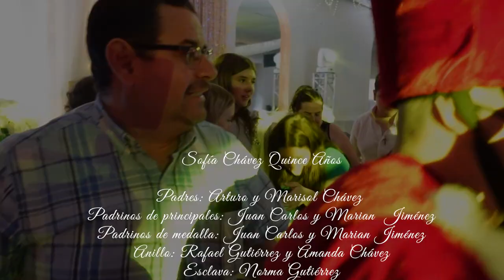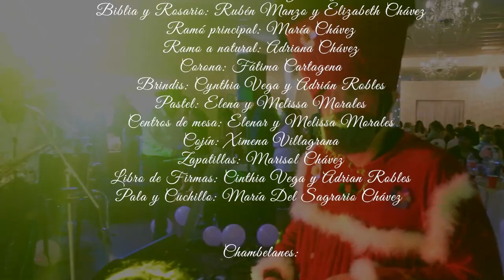Quinceañera | Sweet XV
We bring to all the joy, unique, and vibrant energy of a memorable Quinceañera celebration.